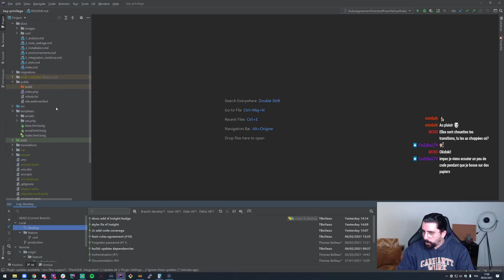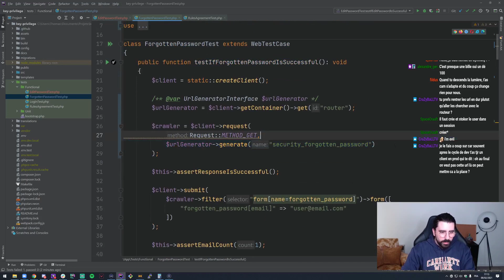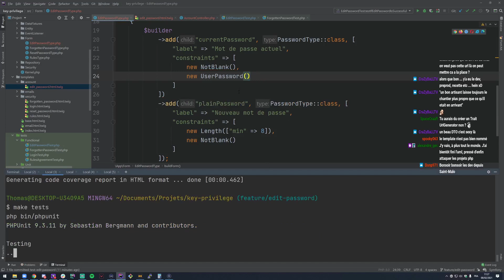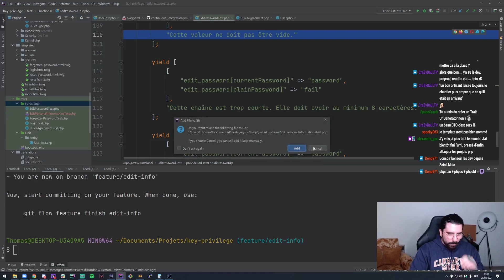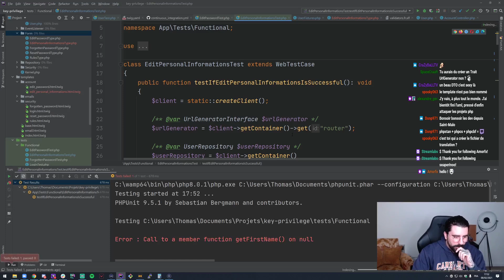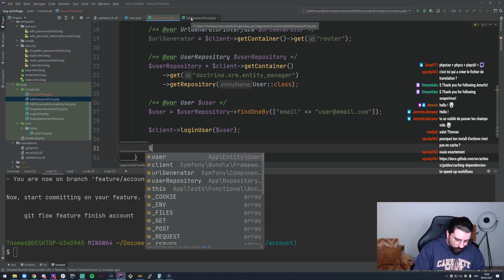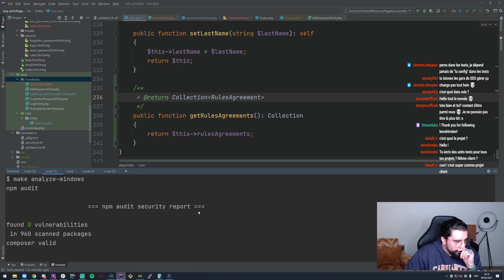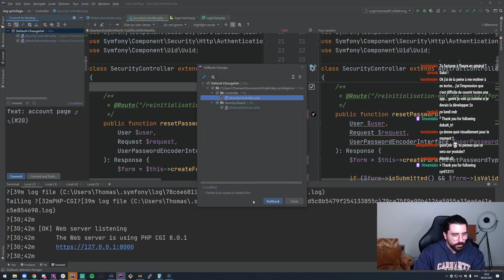S00E40 - Projet client Key privilege Mon compte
Rediffusion de l'épisode 4 du projet Key Privilege

Pas de rediffusion de l'épisode 3, la vidéo a été supprimé de Twitch.